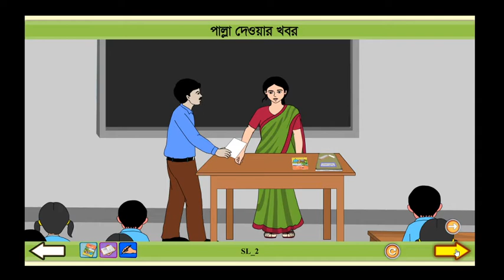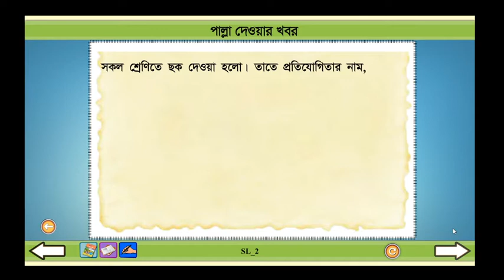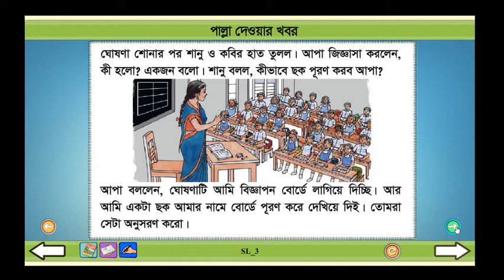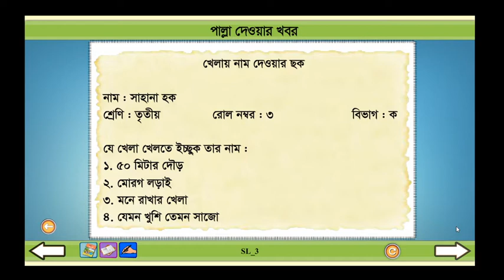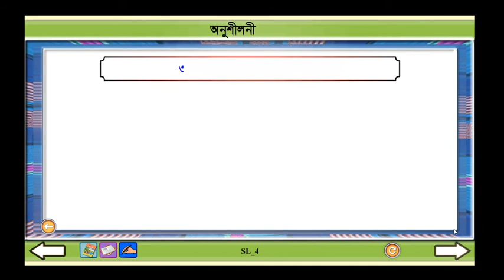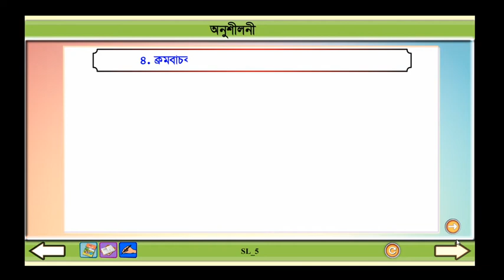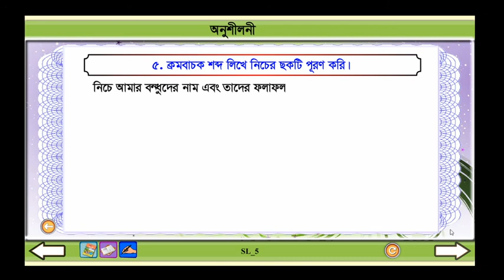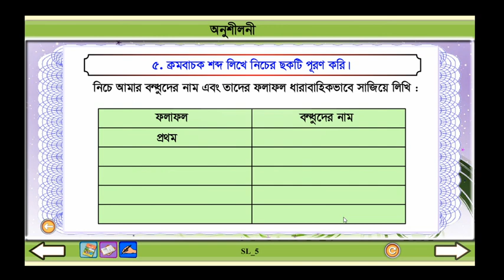Class 3 Bangla Palla Dawar Khabor।। বাংলা তৃতীয় শ্রেণি পাল্লা দেওয়ার খবর।। Ronit School & College